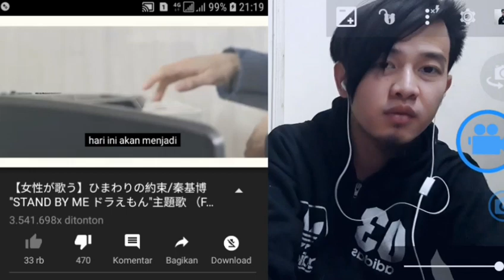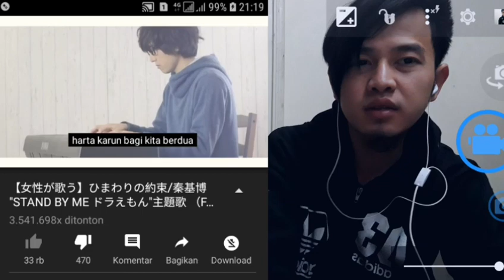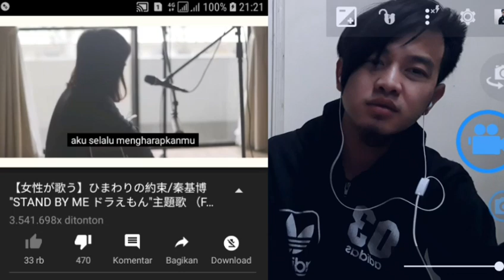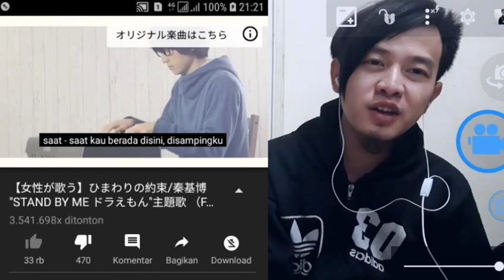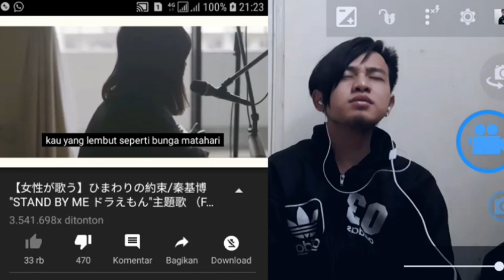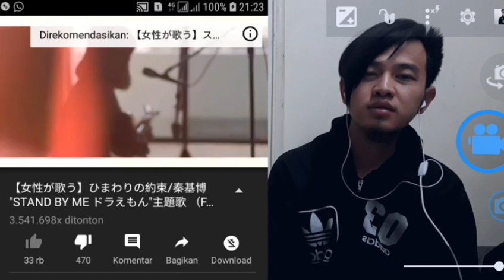DORAEMON lagu sedih jepang himawari no yakusoku ( stand by me ) DORAEMON (REACTION) substitle indo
Gw suka banget sama film doraemon stand by me, waktu film nya liris dulu, gw langsung beli DVD bajakan nya dan gw nonton bareng ade gw, gw ngerasa alur film nya bagus banget terutama lagu dan ending nya. Asli sedih banget. 😭😭😭